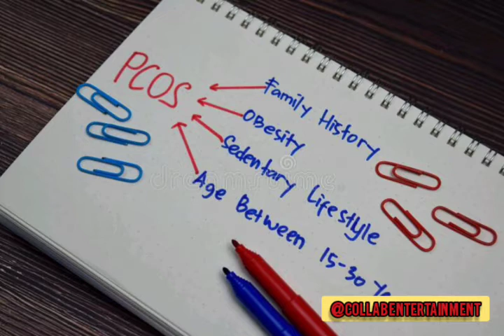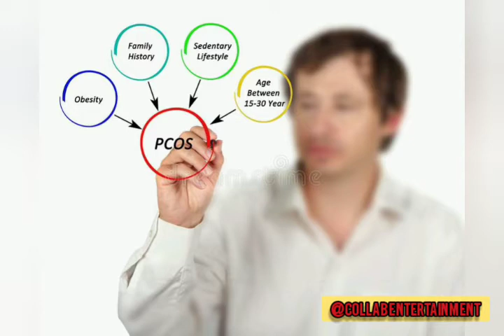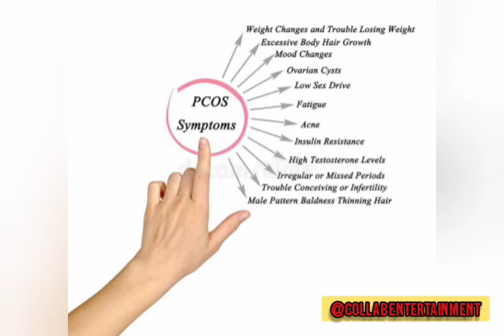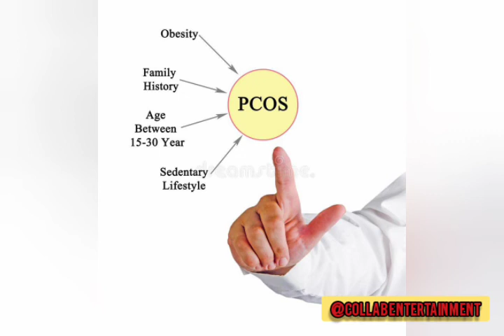PCOS SYMPTOMS (கர்பப்பை நீர்கட்டி) இருக்கா? இல்லையா?_MUST WATCH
Polycystic ovary syndrom
Consult doctor before it's late!